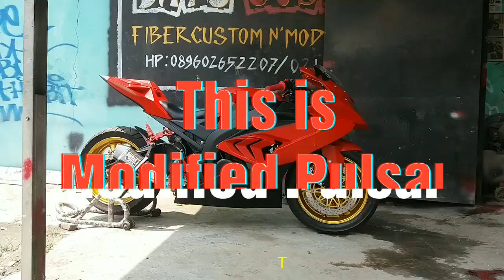Modified Pulsar Into SuperSports Motorbike By Day's Custom